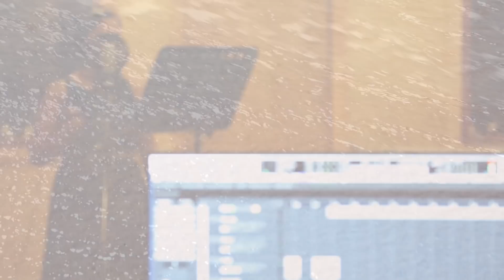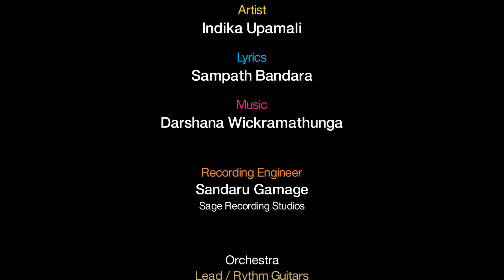Indika Upamali new song | Me Premaya | Official MV(Music by Darshana Wickramatunga) original song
මේ ප්‍රේමයම පුදුමයි
එය දැනෙන හැටි අමුතුයි
කිසිම දවසක කියා ගන්නට
බැරි උනත් මිහිරියි
මේ ප්‍රේමයම පුදුමයි...

ආදරේ ඇති මහරු අභිමන්
පතන්නෙත් ඔබමයි
ඔබම යළි එහි විරාගික බව
කියන හැටි පුදුමයි
එය නිරාමිස සුවයක් වැනී
මේ ප්‍රේමයම පුදුමයි...

ජීවිතේ ඇති අරුත් සුන් බව
කියන්නෙත් ඔබමයි
ඔබම යළි එහි මිහිර ගෙනැවිත්
 මවන හැටි පුදුමයි
එය විඳ නොමැති මිහිරක් වැනී
මේ ප්‍රේමයම පුදුමයි...

"Me Premayama Pudumayi..."

Artist : Indika Upamali
Lyrics : Sampath Bandara

Creative Direction & Film by : Sanjeewa Karalliyadda (Command -S)

Sage studioZ

Orchestra :
Lead / Rythm Guitars  - Mahinda Bandara
Bass Guitar - Sangeeth Wickramasinghe
Key Board - Priyatha Gamage
Drums - Niresh Perera
Percussions - Dilan Rachitha Sulalith /Priyakumudu Medawaththa
Flute - Janaka Bogoda
Violins - Rukshan Gunawardhana / Thisara Bandara / Madushanka
Rathnayaka

Search keys for this song
Love Song sinhala mp3 download | Love Song Lyrics | Sri Lankan Music Video
Top sinhala song 2021 | Top 10 music | Top hit sinhala song | Sitha niwana sindu
Sitha niwana geetha mp3 | best song in sri lanka | best song mp3 download | Trending music
Trending song 2021 | Trending songs mp3 download | Trending music video
Dr.Premasiri Kemadasa Foundation
@darshanawickramatunga @indikaupamali3472 @indikaupamali6853 @Sampath Bandara